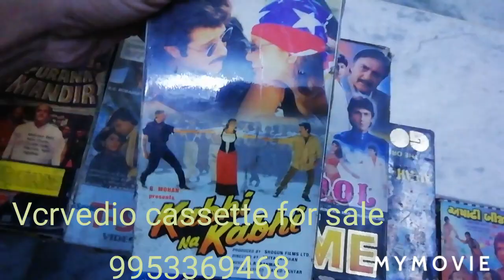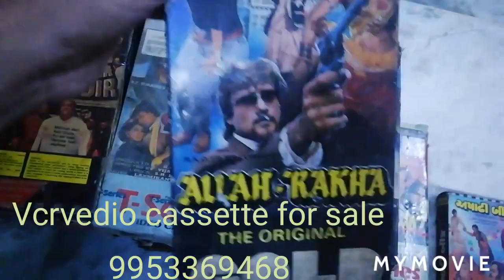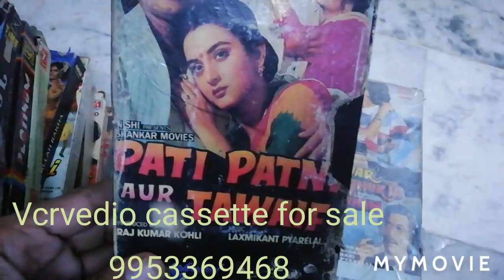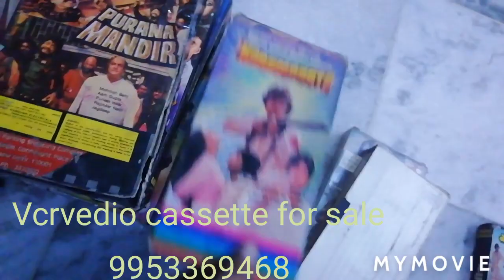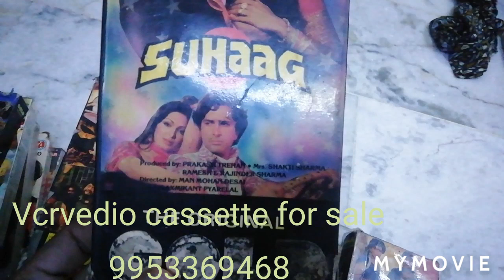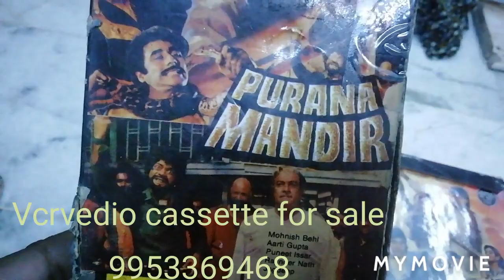vcr vedio cassette for sale 9953369468 ❤️👍🌹